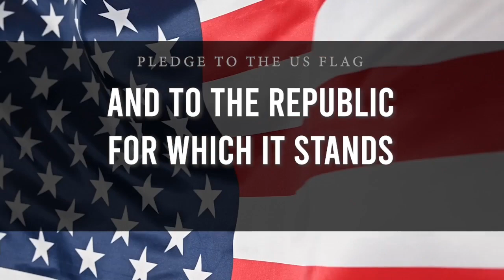April 24, 2024 Barton Broadcast Wednesdasy